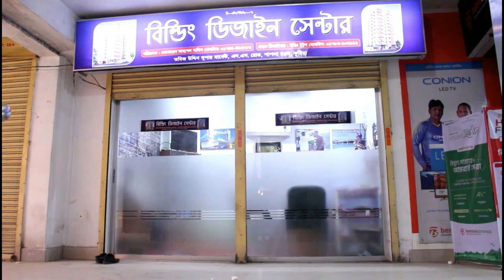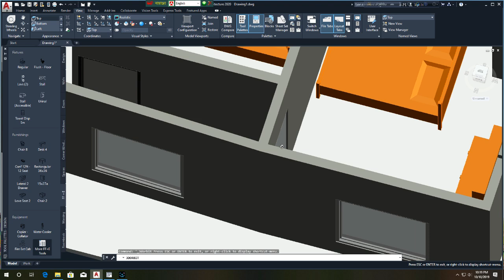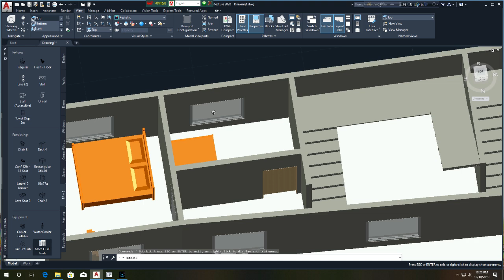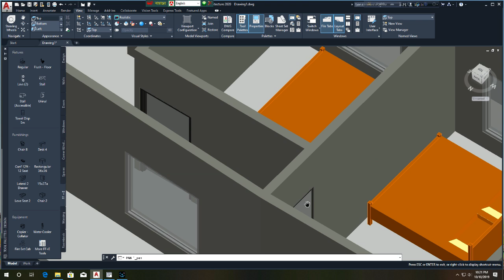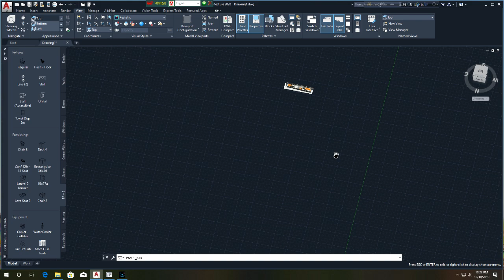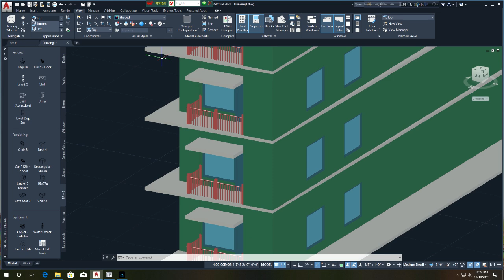লম্বা জায়গায় অসাধারন বাড়ি!!Building Plan on 86'x16'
৬ তলা বাড়ির খরচ
4 lac tk 3 Room Building
2 unit Building Plan on 86'x21'
২ কাঠা জমিতে অসাধারন বাড়ির প্লান
4 Room Small Building Plan cost 8 lac
1000 sq.ft Home plan 4 room
৭ রুমের বাড়ির প্লান খরচ ২৪ লক্ষ 37'x30'
১০ তলা বাড়ির খরচের হিসাব
৩ তলা বাড়ির খরচের হিসাব
10 Storied Building cost
১০ তলা বাড়ির খরচের হিসাব
ডুপ্লেক্স বাড়ি
৬ তলা বাড়ি খরচসহ ৫ কাঠা জমিতে ৩ ইউনিট
৫ তলা বাড়ির খরচ
3D Model
৫ লক্ষ টাকায় ৩ রুমের বাড়ি
Foundation cost
6 storied building cost
Engr totul
৭ ইউনিটের এক অসাধারণ বাড়ির -7 unit Building plan on 6 khata lamd
Sand pilling
Foundation cost
6 storied Building Plan with cost
৬ তলা বাড়ির খরচের হিসাব মাত্র ১ কোটি টাকা
8 storied Building plan 45'x40'
4 unit 6 storied building plan 84'x62'
10 storied building foundation cost
6 storied building foundation cost
low cost village home plan design